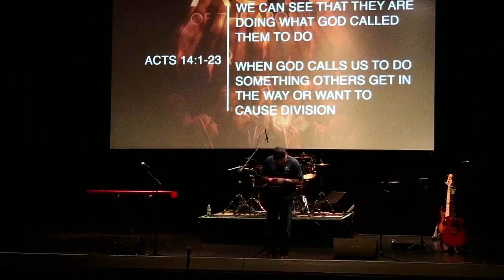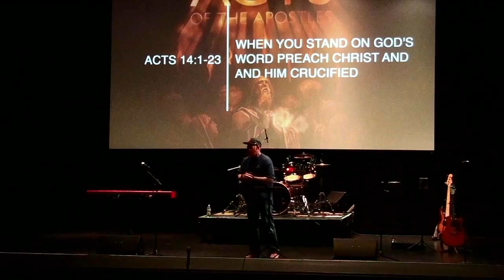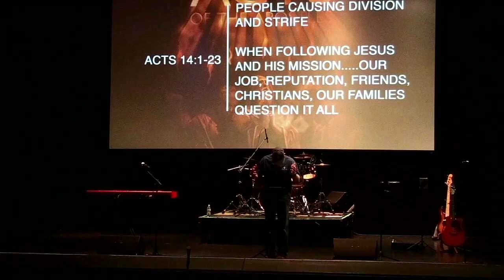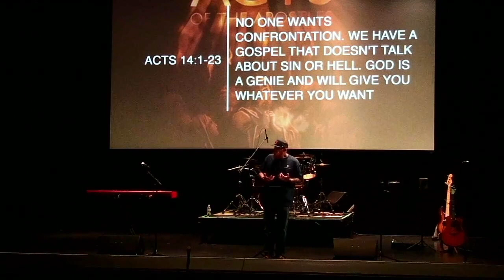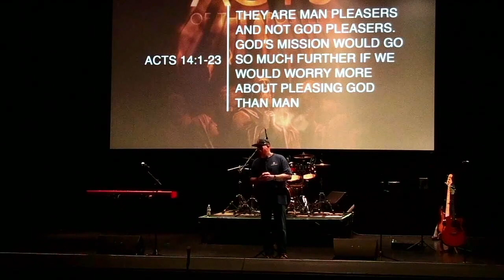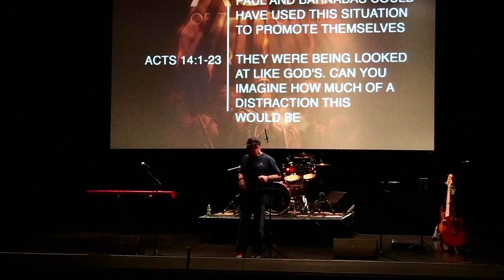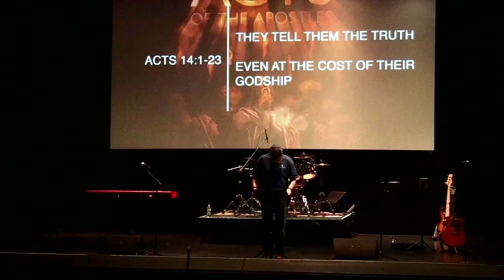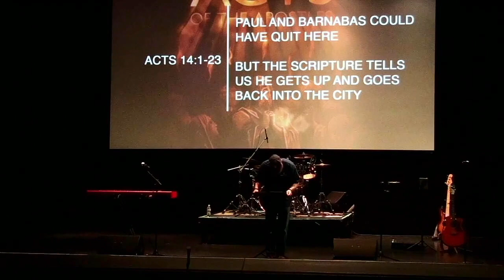DISTRACTED FROM THE MISSION; Acts 14:1-23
Pastor Fred Weymouth from the Fix Ministry brings us this week's message.  What are the four ways we get distracted from the mission?

Original Sermon date September 17, 2023